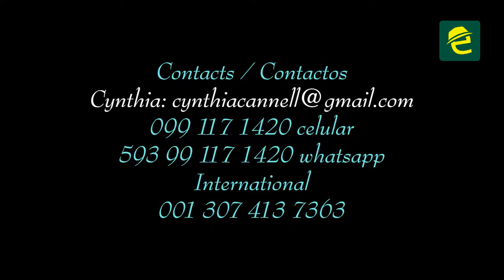Se vende de oportunidad hermosa propiedad en Sucúa, provincia amazónica de Morona Santiago, Ecuador.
[ANUNCIO] DE OPORTUNIDAD: Morona Santiago, se vende hermosa propiedad en la ciudad de Sucúa, "El Paraíso de la Amazonía"
Se trata de una hermosa propiedad ubicada frente al río Miriumi en Sucúa. Un lugar tranquilo, un refugio de casi ½ hectárea (4.539.49 m2), junto al río.
Con una casa de ladrillo, con un dormitorio, una gran sala de estar. Un lindo lugar ideal para reuniones familiares, fiestas o un restaurante, 2 baños. Se dispone de un amplio espacio para una piscina o una cancha de voleibol/fútbol.

La casita dispone de los servicios básico: agua, luz. Además un mesón, barbacoa y horno de leña para pizza. Si desea tener una casa con vista al río o más cabañas para familiares invitados, este lugar le encantará.

¿QUIZÁS ESTÁS BUSCANDO ABRIR UN NEGOCIO TURÍSTICO?

Las casas y las plantaciones se han mantenido con mucho cariño y se han realizado nuevas adecuaciones a los jardines en los últimos dos años.
La propiedad está ubicada dentro de los límites urbanos de la ciudad de Sucúa con escritura y todos los documentos en regla.
Contactos: venta directa con el propietario: 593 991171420.
Valor: $115.000.